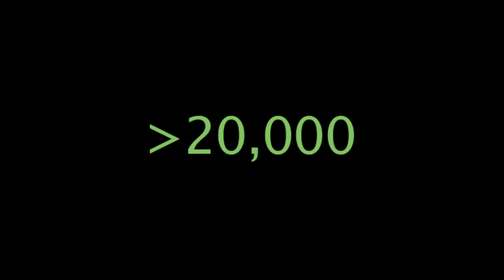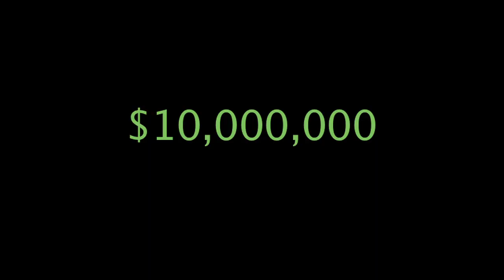Human Elephant Conflict in Sri Lanka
A preliminary interview conducted for a documentary that begins production in the fall of 2009.